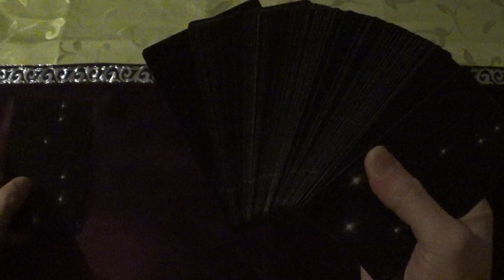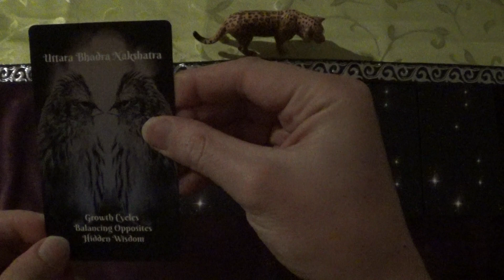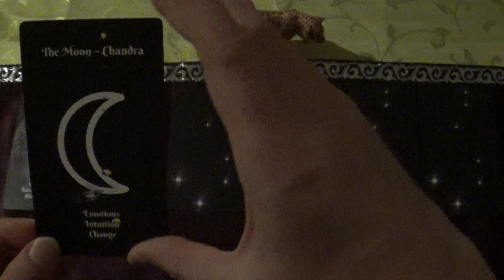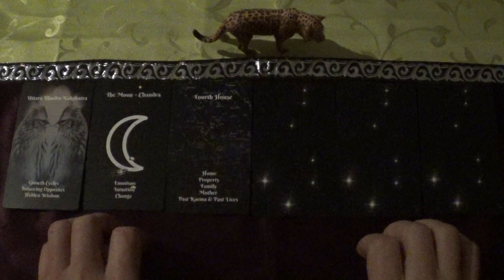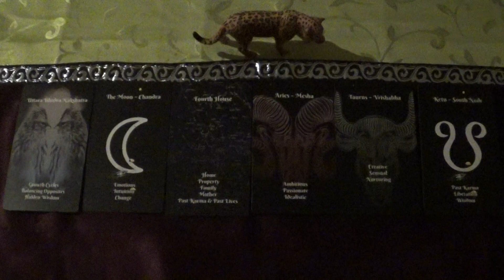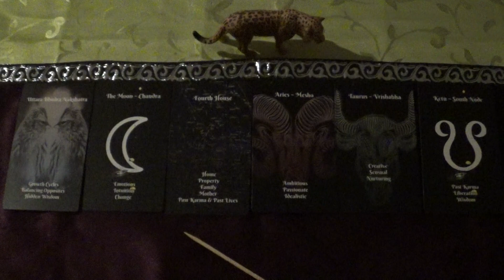Astrology Draw for 17.-30.12.2023 (The Vedic Astrology Oracle, ASMR-style)